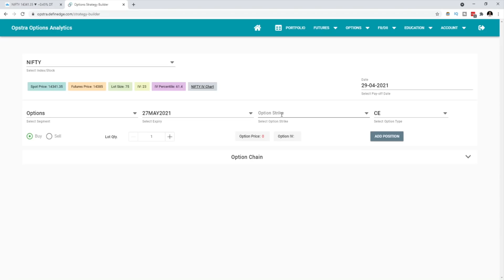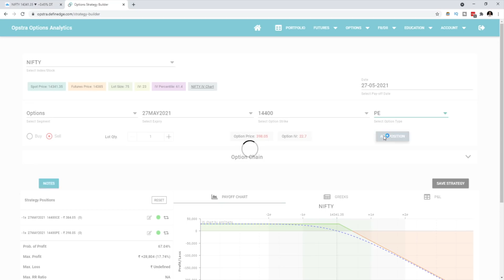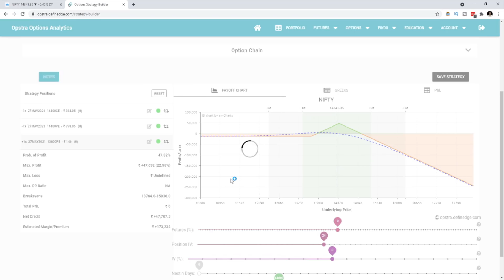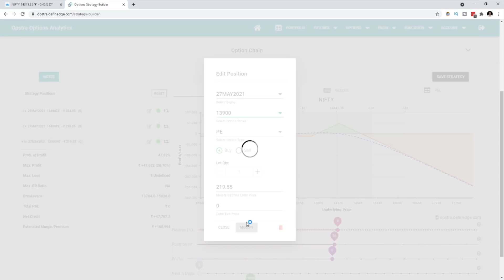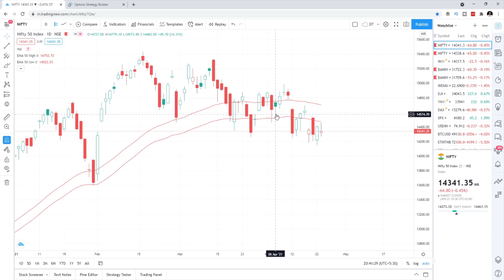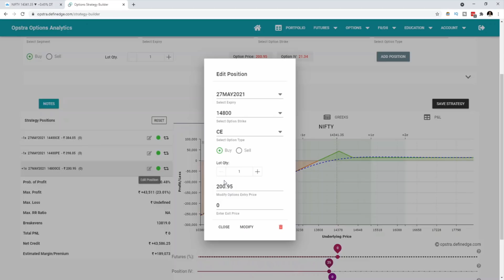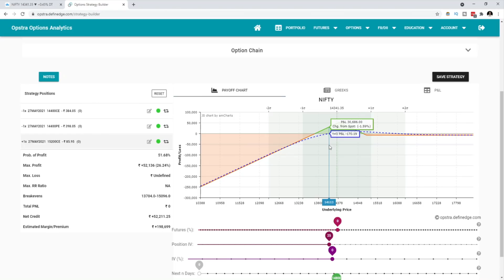What is Big Lizard Option Strategy | Option Trading Strategies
Big Lizard Strategy can be used quite often by option traders when our view is neutral to mildly trending. We have to identify a point of threat whether it is on the upside or the downside and take the trade accordingly.

In this video we will learn about Big Lizard, how to set it up, how does its payoff look and when should we deploy this option strategy.

Manek Agicha - YouTube's first India specific trading and investing channel in Hindi on a mission to build an army of successful Traders and Investors of the stock market.